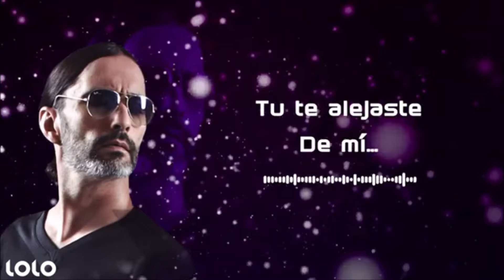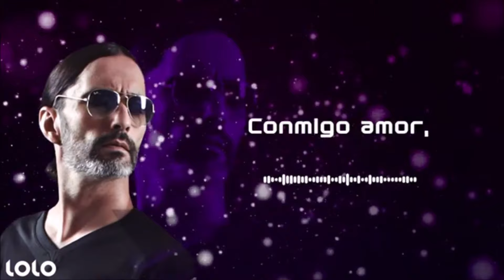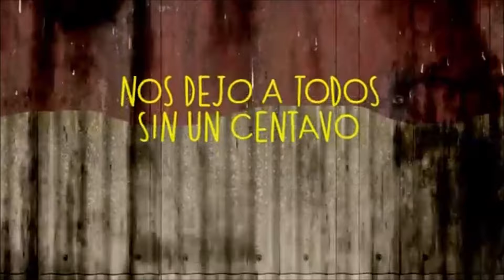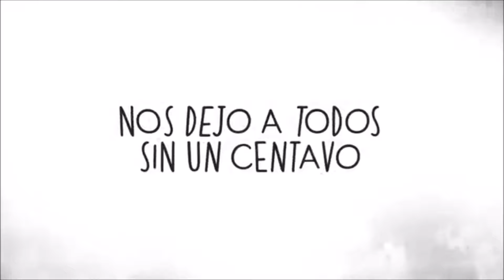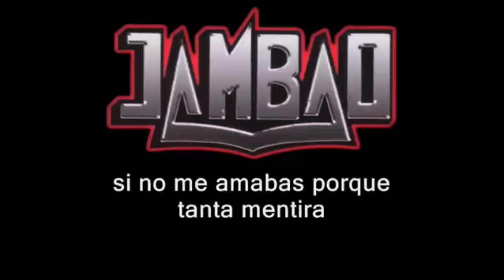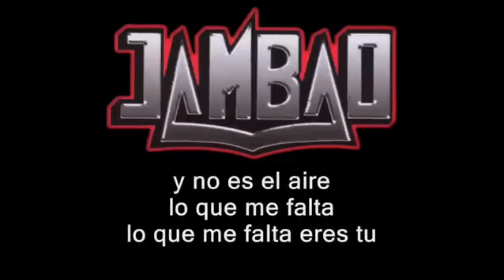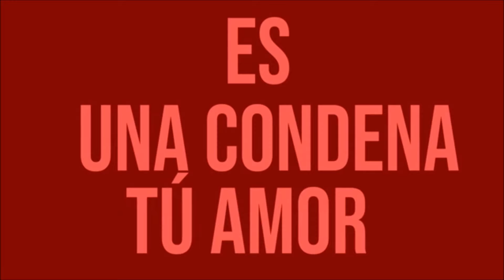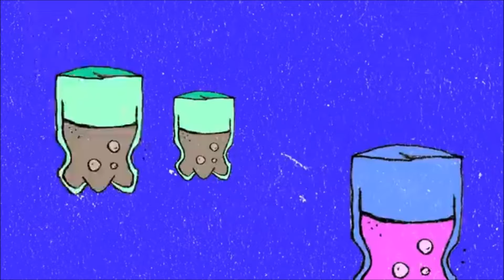ESPECTACULAR Daniel Agostini Dale Q Va Pibes Chorros Jambao Ke Personajes Siete Lunas Supermerk2 Etc